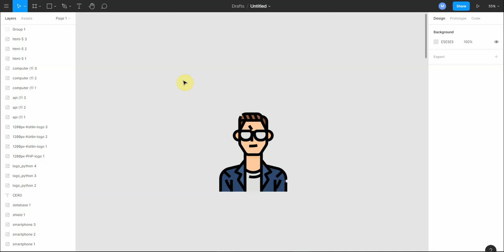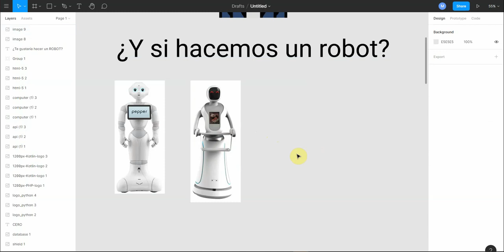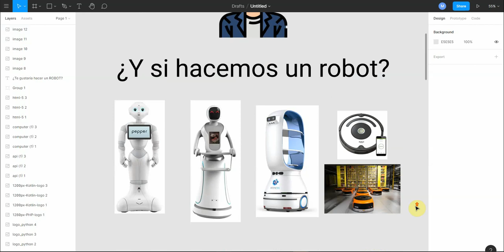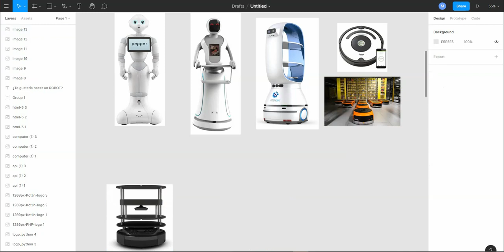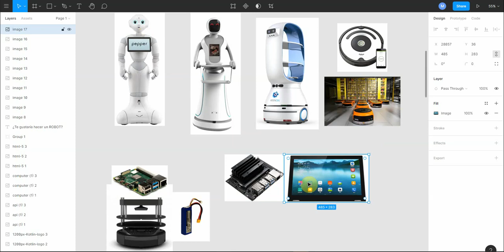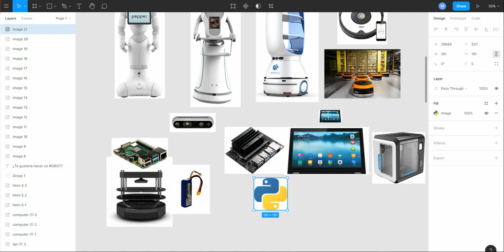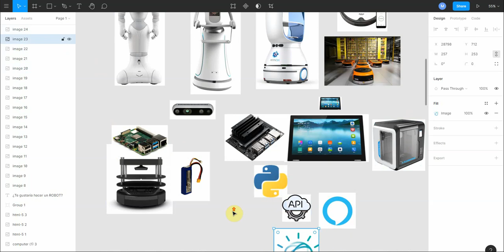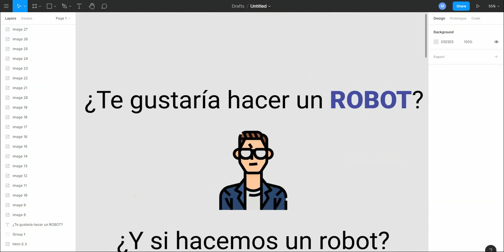video1: ¿Te gustaría hacer un ROBOT?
¿Y si hacemos un robot? Alguna vez has podido ver a un robot en funcionamiento, ¿te has preguntado cómo es que lo hiceron? ¿de qué partes está hecho? ¿Sería posible hacer un robot en mi casa o mi escuela? ¿Podría yo hacer un robot?

Si la respuesta es sí, este proyecto es para tí, estoy buscando colaboradores que tengan el interés (y el tiempo) para que juntos desarrollemos un robot que podamos usar en nuestro portafolio de proyectos para conseguir trabajo en las grandes ligas de desarrollo de sistemas o de ingeniería.